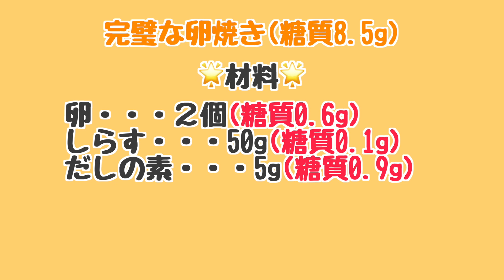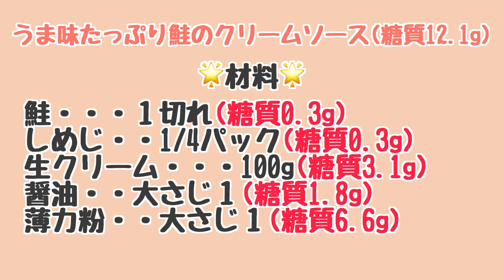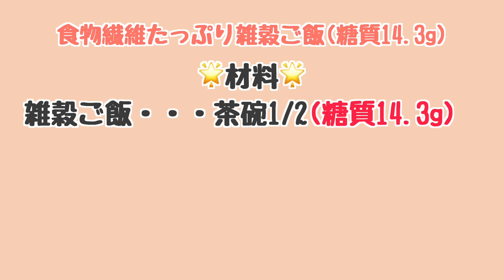【食べて痩せる】糖質制限ダイエット中の献立✨マイナス6キロ痩せた私の低糖質な食事を紹介します💕糖質制限って何？どんな効果があるの？徹底解説付き💡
🍽🍲ダイエット中の食事で心掛けたこと🍽🍲
・「我慢」という考えを捨てること！「食事の改善」という事を意識する！我慢するとストレスにもなるしダイエットの継続が難しかったです...
・食べる順番に気をつける！！お味噌汁など汁物を先に食べ満腹感を得てから→おかず→納豆キムチごはん！そうすると最後の炭水化物が少量で済みます🌟
・間食したくなったor甘いものが食べたくなった時は、「本当に食べたいもの」があれば味わって食べること！！「なんか食べたい」から適当に食べるのは偽の食欲だと言われています！もったいないです！「なんか食べたいな」と思ったら炭酸水を飲んでました！それか、野菜や果物をおやつだと思って味わって食べてました😊そうするうちに加工されたお菓子よりも生の野菜や果物の方が美味しいという事に気付きました🥦🍅
・最初はどんな食事がいいのか全然分からなかったので「あすけん」というアプリで献立を提案してもらって食事＆料理してました！！

「自分に激甘な私がたった1か月でマイナス6キロ痩せて2年間維持してる方法大公開」←食事に対する考え方を変えたら痩せました

「あみにー」で検索！

色んなことに挑戦できるマルチクリエイターになりたいです👡
よくあげる動画:日常.ルーティン.ダイエット.垢抜け.乃木坂46(高山一実推し).ディズニー.検証